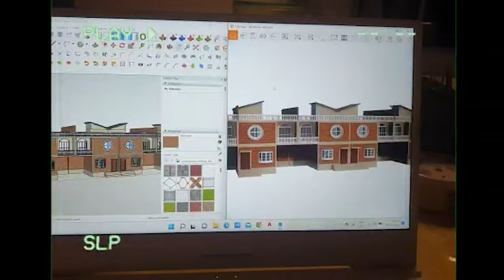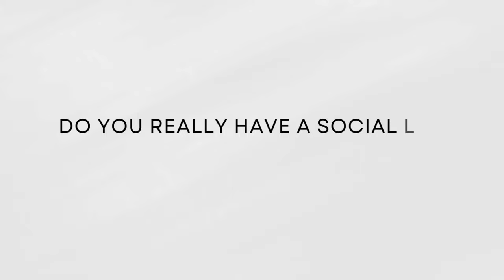THE DARK SIDE OF ARCHITECTURE EDUCATION | Realistic Point of view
Are you considering pursuing a career in architecture? While architecture can be a rewarding profession, there are some dark sides of architecture education that you should be aware of. In this video, we'll explore the challenges and struggles that architecture students face in school and beyond.
TimeStamps

00:00 - 1:53 : Introduction
1:54 - 2:37 : My experience
2:38 - 5:16 : Sleep is for the weak
5:17 - 8:21 : No social Life ?
8:22 - 11:23 : Is Architecture College Expensive ?
11:24 - 14:18 : Placements in Architecture Colleges
14:19 - 15:38 : Final Words
SOCIALS:
Have a great day ahead ♡